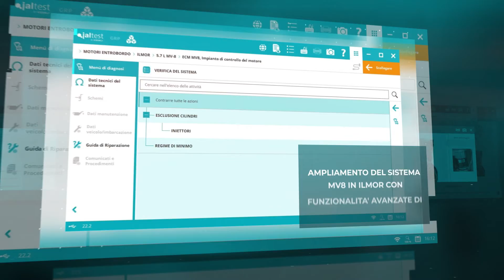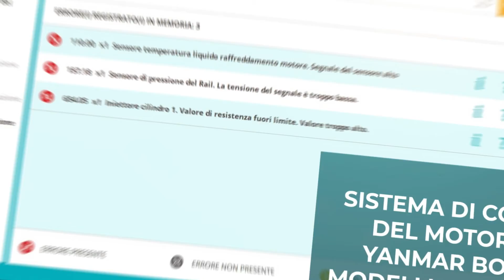JALTEST DIAGNOSTICS | Novità di Jaltest Marine 22.2!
Jaltest Diagnostics lancia l'ultimo aggiornamento del software per lo strumento di diagnosi multimarca Nº 1 al mondo per imbarcazioni, Jaltest Marine.

Questa nuova versione include:

• 6 nuove marche
• 10 nuovi modelli
• 41 nuovi sistemi
• 436 nuovi sistemi con informazioni tecniche
• 90 nuovi sistemi con schemi elettrici

Inoltre, si includono le seguenti funzionalità:

• Jaltest Download Manager per il download delle versioni di Jaltest.
• Zoom delle immagini.
• GRP Analytics.
• Miglioramento della gestione degli utenti in GRP.
• Sistema di controllo delle manette dell'acceleratore e cambio digitale EST nei Cummins.
• Ampliamento del sistema MV8 in Ilmor con funzionalità avanzate di diagnosi.
• Sistema di gestione motore ECM EControls NEGLI Indmar Con funzioni avanzate di diagnosi.
• Sistema di gestione motore EDC Yanmar Bosch nei modelli delle famiglie 3JH e 4JH.

Scarica il documento con tutte le novità incluse nella versione 22.2 del software Jaltest Marine, QUI!